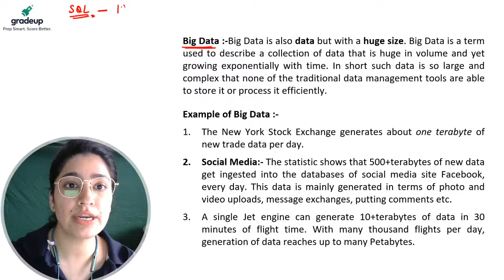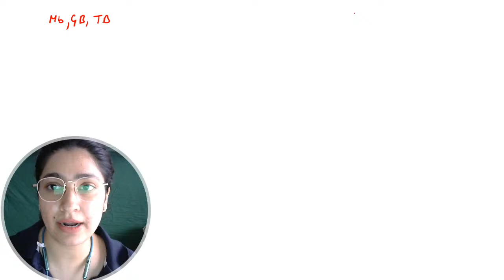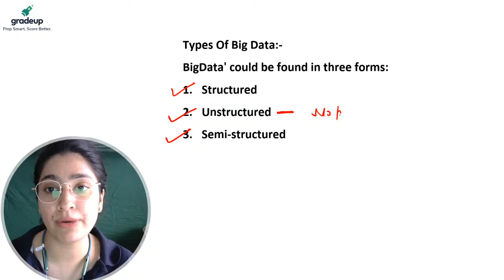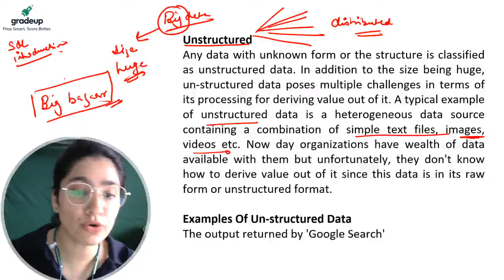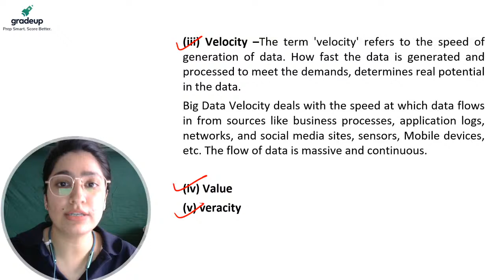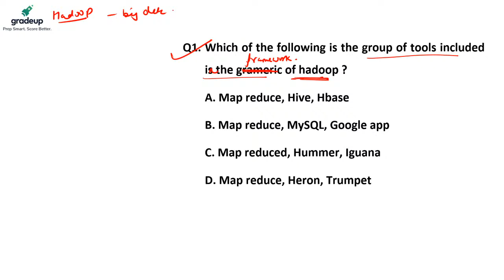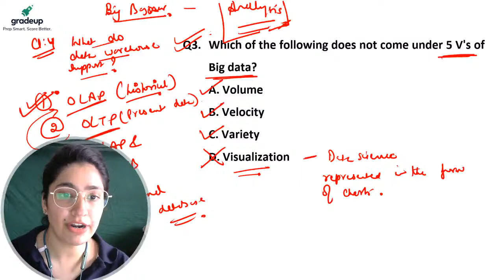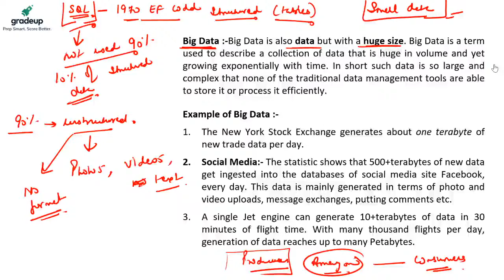Computer Science (Paper 2): Important Questions Basics of Big Data | UGC NET | Gradeup | Puneet Kaur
"UGC NET - Watch the live class on Computer Science- Basics of Big Data for UGC NET Preparation by Puneet Kaur. Practice questions on Computer Science- Basics of Big Data for UGC NET Exam. These classes will help you to level up your preparation for UGC NET.